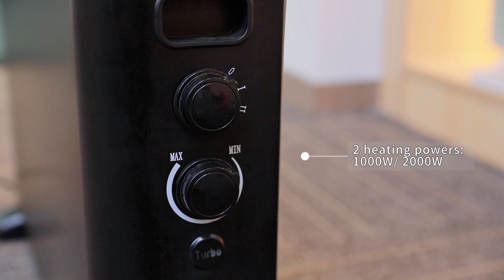Kilang pemanas panel di China, Co A diluluskan, lebih murah, 2000w, penyesuaian.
Pembekal pemanas panel di China
Pengilang pemanas panel di China
high grade  customization upon request RoHS   approved   cheaper  panel heaters  assembly plant  china
high quality  customized CE   approved   cheapest  digital heaters  purveyor  chinese
high quality  OEM UL   approved   cheapest  warmer  fabricant  chinese
high grade  customization UL   approved   cheap  fan heaters  plant  china
best  customization GS   approved   cheapest  panel heaters  assembly plant  china
high quality  customized UL   approved   affordable  desktop heater  manufacturer  china
good  customization CE   approved   cheap  warmer  merchant  chinese
good  customization upon request CE   approved   cheapest  panel heaters  purveyor  chinese
high grade  ODM UL   approved   affordable  indoor heaters  factory  china
high quality  customization upon request RoHS   approved   cheapest  heaters  purveyor  china
high quality  customized GS   approved   affordable  indoor heaters  manufacturer  china
best  customization upon request CE   approved   cheap  ceramic heaters  provider  chinese
high quality  custom-made ETL   approved   cheapest  stand heaters  manufacturer  chinese
best  OEM ETL   approved   cheap  ceramic heaters  merchant  china
high grade  OEM UL   approved   lowest price  fan heaters  workshop  china
good  customization ETL   approved   cheapest  space heaters  producer  china
high quality  ODM GS   approved   cheaper  ptc heater  producer  china
best  ODM RoHS   approved   cheaper  fan heaters  plant  china
high grade  custom-made RoHS   approved   lowest price  electric heaters  manufacturer  chinese
high grade  customization UL   approved   cheaper  tower fan heaters  manufacturer  china
high quality  customized UL   approved   cheaper  room heaters  mill  china
high quality  ODM GS   approved   cheaper  electric wall heaters  assembly plant  china
best  customization RoHS   approved   affordable  tower fan heaters  merchant  chinese
high grade  customized GS   approved   cheaper  oscillating heaters  assembly plant  chinese
good  customized UL   approved   cheap  tower fan heaters  assembly plant  china
best  custom order CE   approved   affordable  indoor heaters  provider  chinese
high grade  custom order GS   approved   cheap  brezee heaters  fabricant  chinese
good  custom order RoHS   approved   affordable  tower fan heaters  supplier  china
best  customized ETL   approved   cheap  electric wall heaters  plant  china
high grade  custom order ETL   approved   affordable  tower fan heaters  merchant  chinese
best  custom-made ETL   approved   lowest price  glass panel heaters  merchant  chinese
good  OEM UL   approved   cheapest  electric heaters  fabricator  china
good  customization upon request GS   approved   lowest price  panel heaters  assembly plant  china
high grade  customized CE   approved   affordable  ptc heater  factory  chinese
best  custom-made GS   approved   cheapest  desktop heater  provider  chinese
high grade  OEM ETL   approved   affordable  room heaters  workshop  chinese
high quality  custom order ETL   approved   cheaper  desktop heater  assembly plant  chinese
best  customization ETL   approved   cheaper  ptc heater  provider  chinese
high grade  custom order ETL   approved   affordable  brezee heaters  manufacturer  chinese
good  custom order GS   approved   lowest price  infrared heaters  mill  china
high quality  custom-made RoHS   approved   cheaper  ptc heater  workshop  chinese
ptc heater  workshop
best  customization upon request UL   approved   lowest price  brezee heaters  provider  china
high quality  custom-made RoHS   approved   affordable  heaters  fabricator  chinese
high quality  custom-made GS   approved   cheaper  brezee heaters  factory  china
high grade  customization UL   approved   lowest price  digital heaters  fabricator  china
best  ODM CE   approved   lowest price  warming heaters  fabricator  chinese
high quality  custom-made RoHS   approved   cheap  convection heaters  workshop  chinese
good  customization upon request ETL   approved   cheap  ptc heater  fabricator  china
best  custom order RoHS   approved   affordable  infrared heaters  workshop  chinese
best  customization GS   approved   lowest price  room heaters  mill  china
best  custom-made CE   approved   lowest price  glass panel heaters  mill  chinese
high quality  customization GS   approved   cheapest  digital heaters  fabricant  chinese
good  OEM ETL   approved   affordable  infrared heaters  plant  china
high quality  custom order ETL   approved   cheap  desktop heater  supplier  china
high quality  custom order CE   approved   lowest price  electric wall heaters  purveyor  chinese
best  customized RoHS   approved   lowest price  ceramic heaters  assembly plant  china